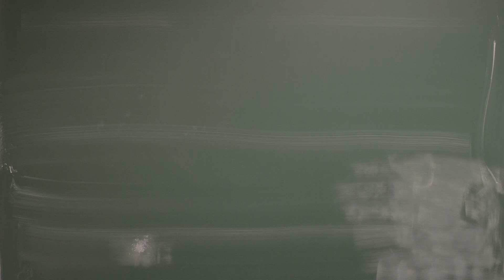Język polski - Związki składniowe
Związki składniowe to związki pomiędzy wyrazami w zdaniu. Istnieją po to, aby połączyć  poszczególne elementy zdania i sprawić, aby miało ono sens. Ania dokonuje ich podziału i tłumaczy z czego wynika taka, a nie inna klasyfikacja.